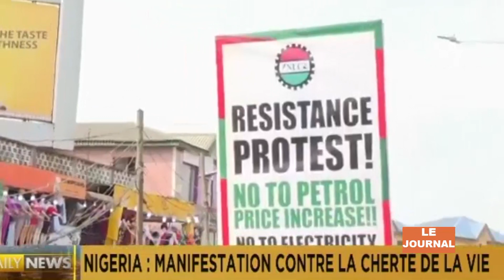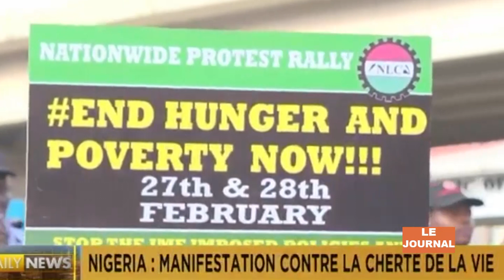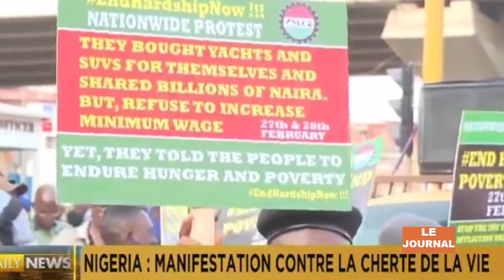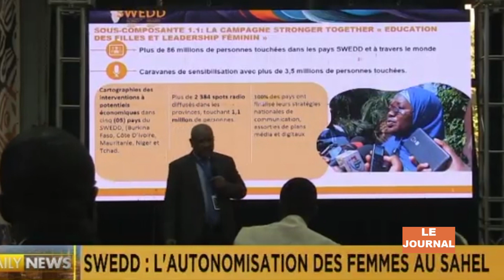L'actualité d'ici et d'ailleurs _ JT 13H DU 28 FEV 2024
Politique, Sport, Culture .etc. _ LE JOURNAL DE 13H